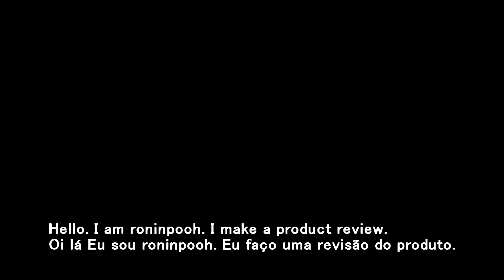商品レビュー すっきり爽快！ 毛穴吸引器+温冷美顔器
Amazonへのリンク
VIYONA 毛穴吸引器+温冷美顔器

Refreshingly clean!
Pore aspirator + warm cooling facial instrument
Refrescantemente limpo!
Aspirador de poros + instrumento facial de resfriamento a quente

【2019年最新版】毛穴吸引器+温冷美顔器 VIYONA 毛穴吸引 毛穴クリーナー 恒温・冷却ケア 黒ずみ・毛穴汚れ・角栓・にきび・油脂・イチゴ鼻吸引 引き締め 毛穴美顔器 １台２役 5段階吸引力 10種類の吸収カップ 温冷ケア 毛穴ケア 毛穴ケア美顔器 フェイスケア ピンク色